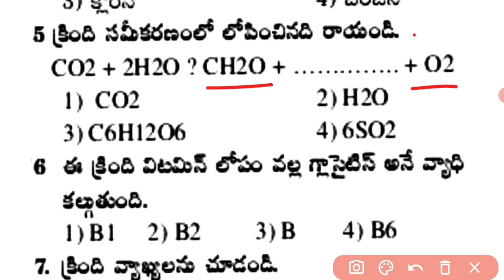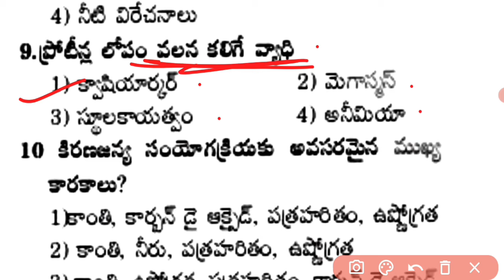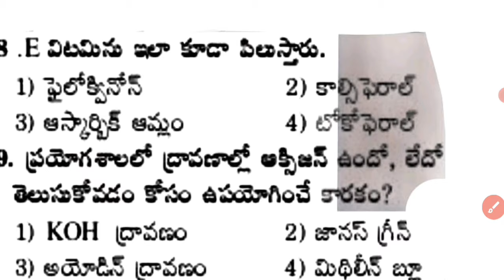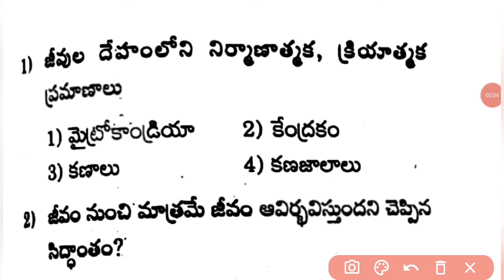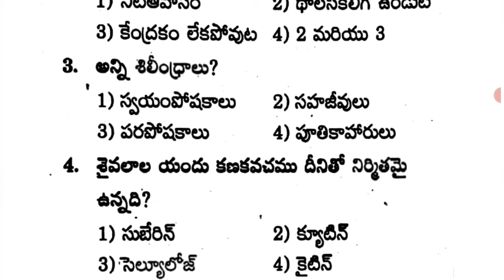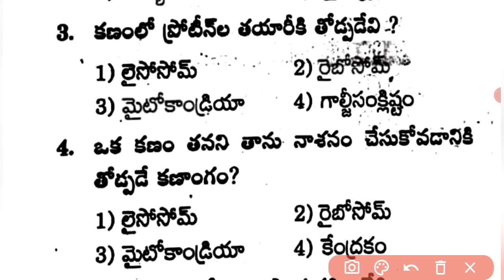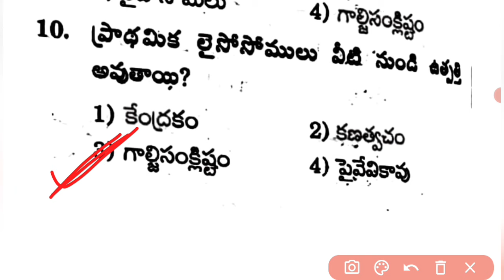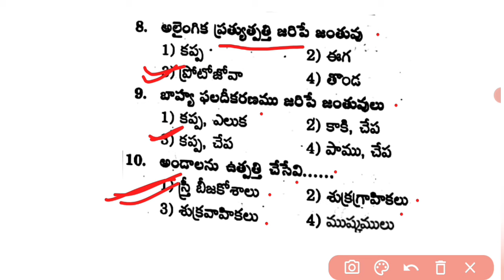AP DSC model paper 2024|Dsc science model paper 2024 |science methodology modelpaper